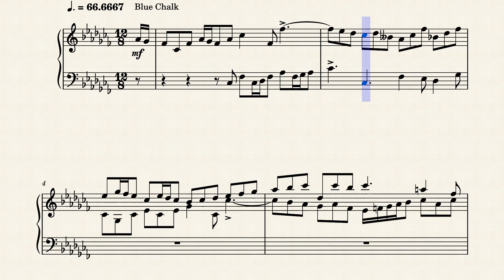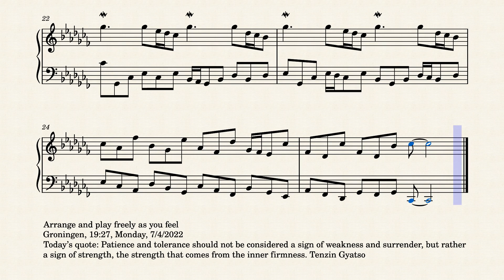Op.7794 An Evening Rest by Yohei Kato